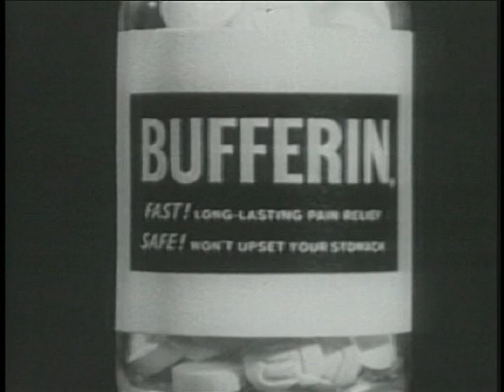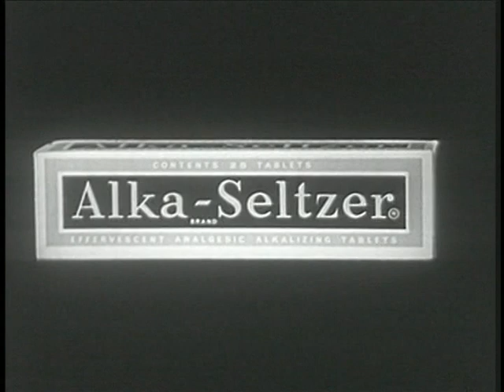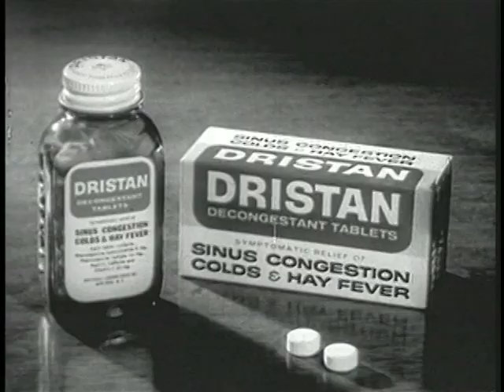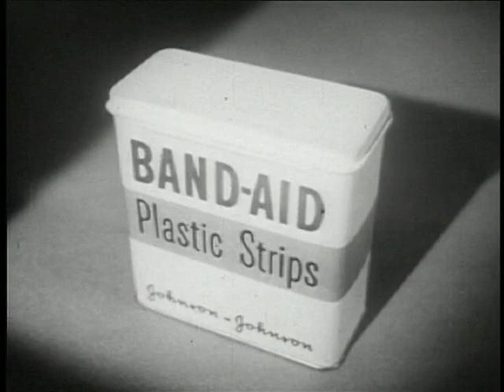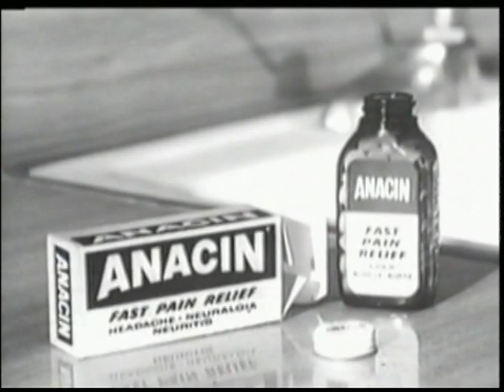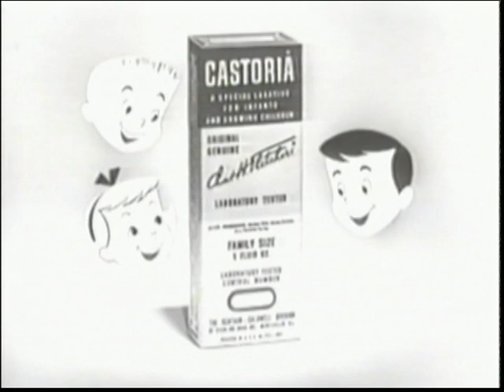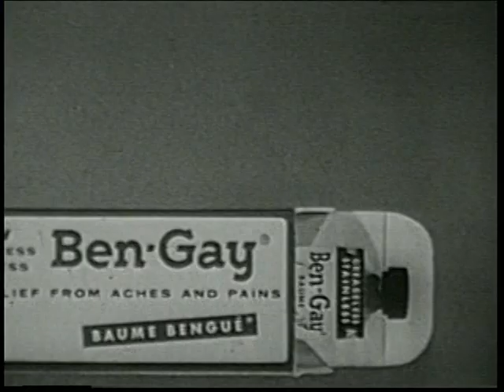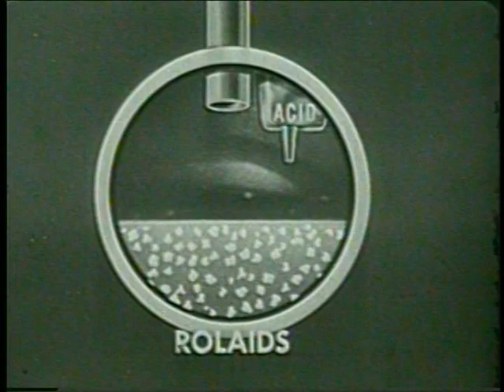Classic Commercials - Medicine